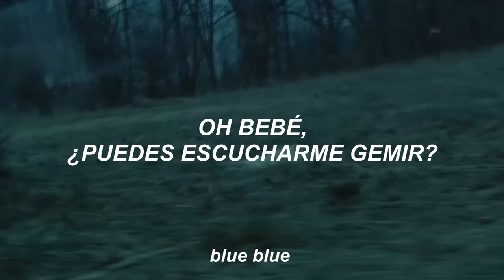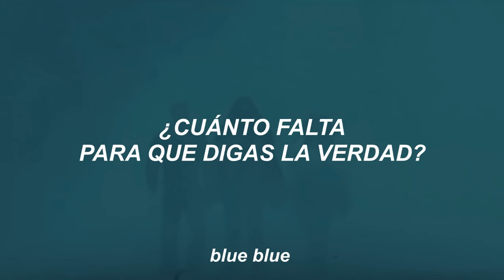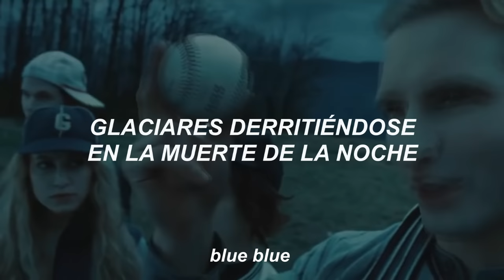muse - supermassive black hole; sub. español. (twilight)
ponlo en 1080p♥